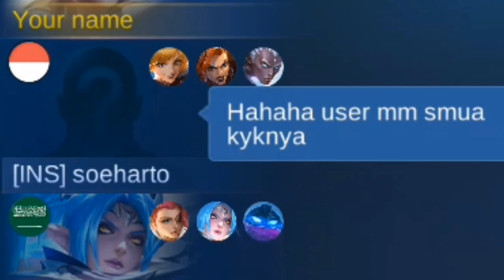Akibat ragu sama skill Layla sampe Sok Sok an pick Hero OP tapi nub buat apa?